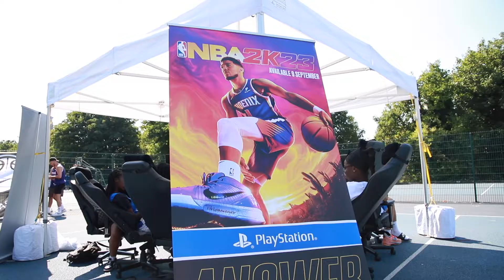Ball Out 3x3 National Championship 2022 Day 1 Highlights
Filmed by Adam Dawson